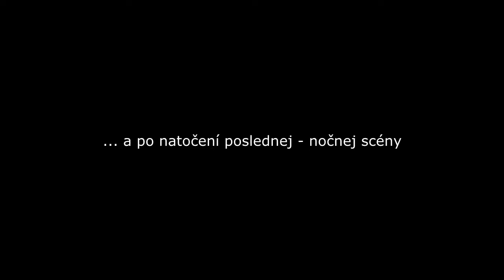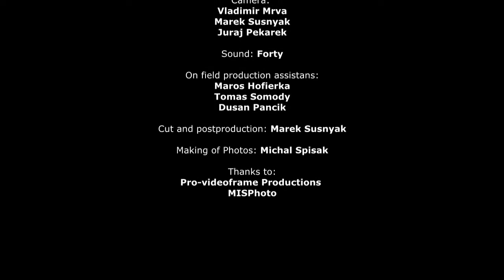Making of: Autickari promoclip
Zopar zaberov z Making of. / A few making of scenes.